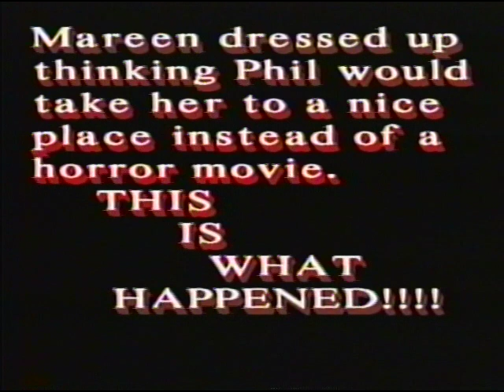Scream 2 CHS 1998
Our High School Media Class did a short film based off the movie Scream 2 1998